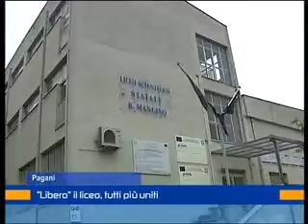liceo pagani 10 dicembre